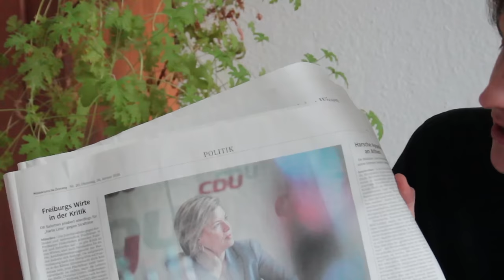frischer gepresst Folge 11: Julia Klöckner und das "A2"-Image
"Wenn man nichts hat, hat man immer noch Image". Till Reiners über die Nachwuchshoffnung der CDU und ihre Wahlkampf-Strategie.
mit bestem Dank an Uwe Zimmer für Kamera und Schnitt!

frischer gepresst erscheint immer Dienstags.